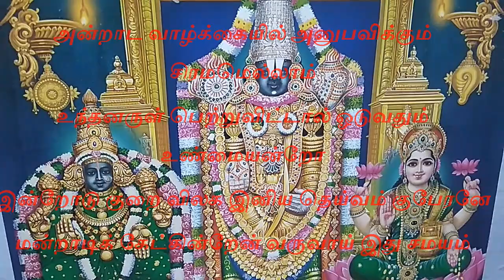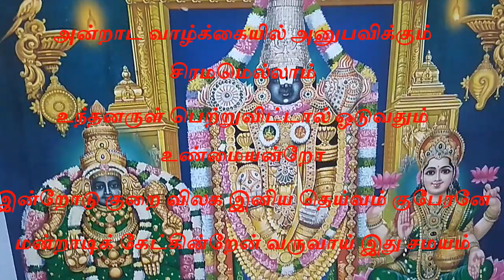பணக்குறையை நீக்கும் சக்திகொண்ட லட்சுமி குபேர மகாமந்திரம்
இந்த மந்திரத்தை 48 நாள் கூற பரம எல்மயில் இருப்பவரும் பணக்காரர் ஆவார்கள் என்பது சாஸ்திரம் கூறும் சாத்தியமான உண்மை ஆகும்!